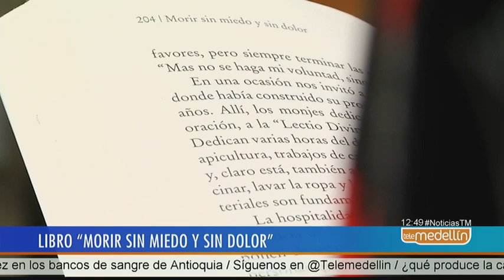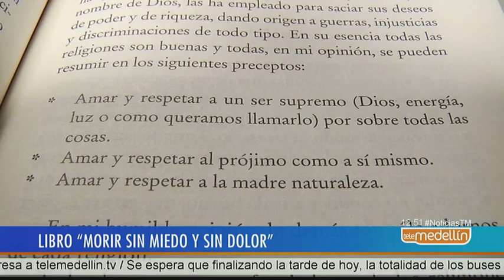"Morir sin miedo y sin dolor" es el producto de 40 años de investigación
Morir sin miedo y sin dolor es el producto de 40 años de investigación por parte del médico anestesiólogo Héctor Echeverri. En él recopila los conocimientos adquiridos en el acompañamiento de más de 250 pacientes terminales.